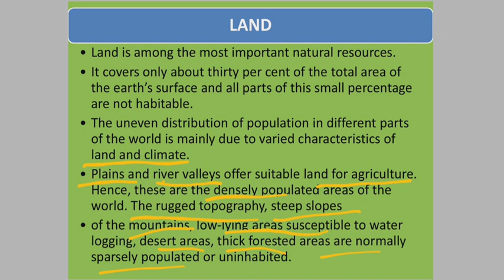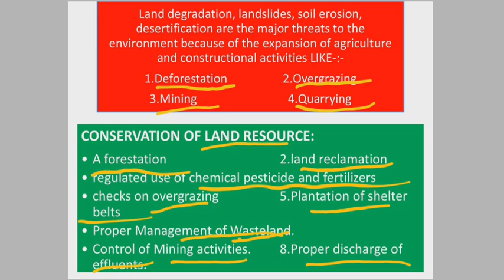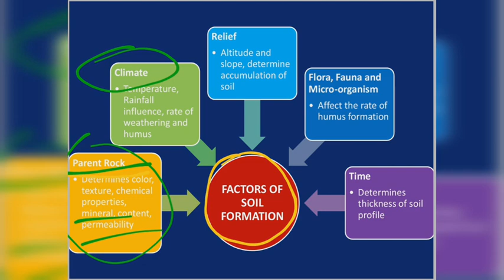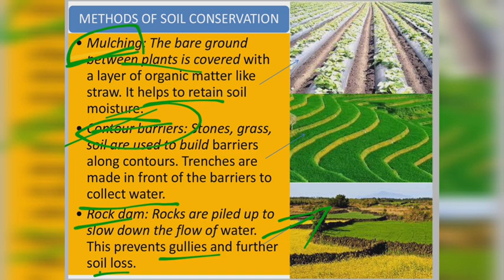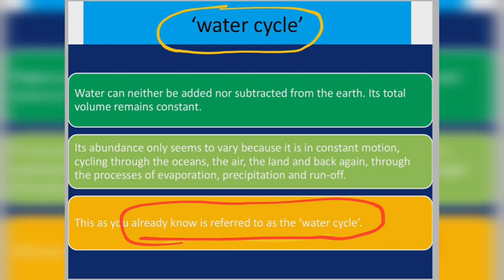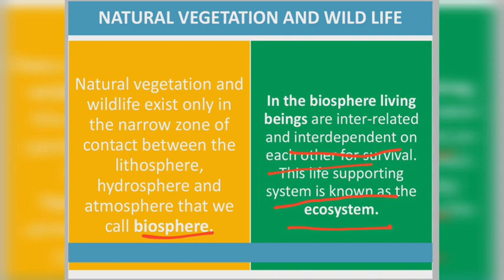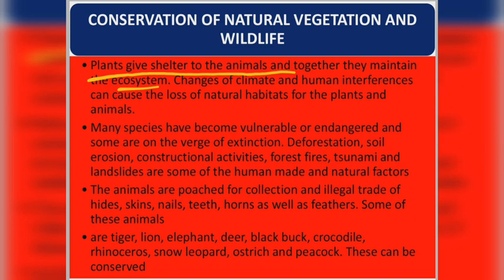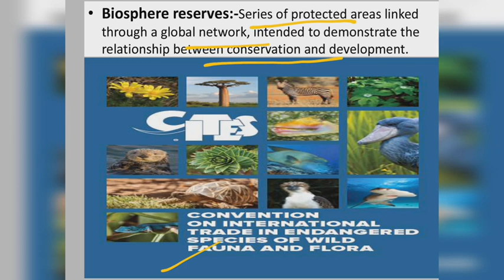CBSE, Ncert class 8 Geography chapter 2 Land, soil, water, natural vegetation and wildlife resources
संघ लोक सेवा आयोग, राज्य लोक सेवा आयोग, लघु सेवा आयोग, बैंकिंग, पुलिस, वन सेवा, शिक्षक भर्ती, रिट, सीटीईटी, पीटीईटी, पटवारी, ग्राम सेवक, बीएसटीसी एवम अन्य सभी भर्तियों एवम प्रवेश परीक्षा हेतु महत्वपूर्ण उपयोगी सामग्री सीबीएसई, एनसीईआरटी कक्षा आठवीं अध्याय 2 भूमि, मृदा, जल, वन एवम वन्य जीव संसाधान